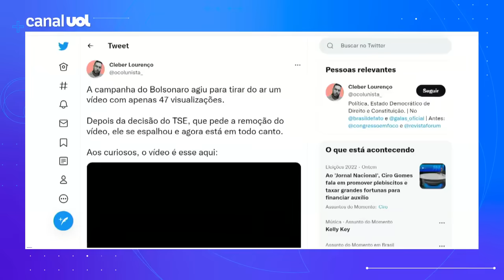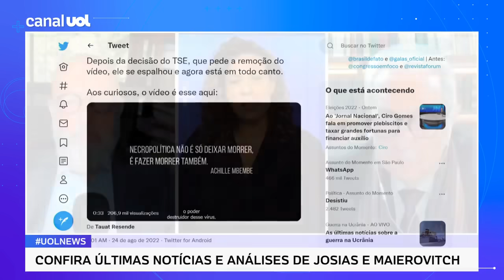Messias do Apocalipse: Ministra do TSE determina a remoção de vídeo da CUT contra Bolsonaro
A ministra do TSE (Tribunal Superior Eleitoral) Maria Claudia Bucchianeri determinou nesta terça-feira (23) que o YouTube retire um vídeo da CUT (Central Única dos Trabalhadores) por suposta propaganda irregular contra o presidente Jair Bolsonaro (PL). Nele, o político é associado às mortes por covid-19. No UOL News, o jurista Wálter Maierovitch, colunista do UOL, fala sobre o tema